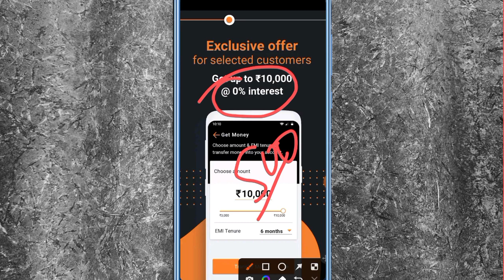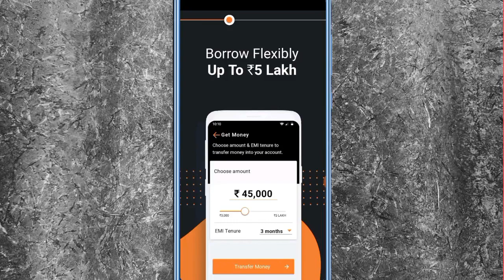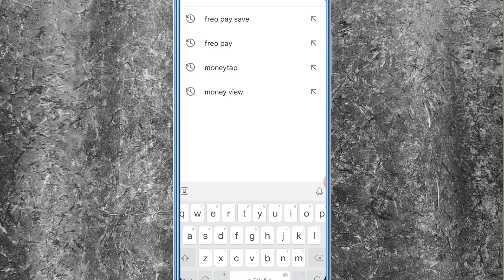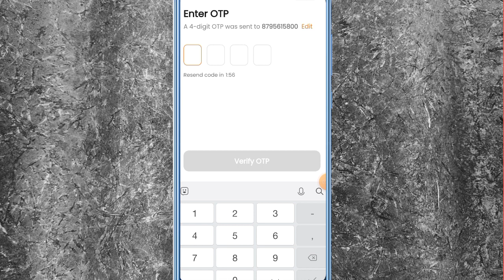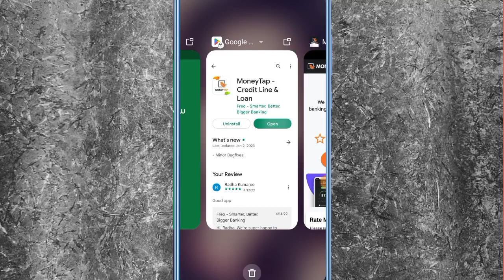Moneytap pay later Rs,3600 credit limit instant access 0% interest rate 2023 new big update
instant loan app,loan
money tap
personal loan
instant loan app without income proof
aadhar card se loan kaise l
latest new loan company
money tap loan app
mobile se loan kaise le 2023
money tap loan app se loan kaise le
money tap loan preview